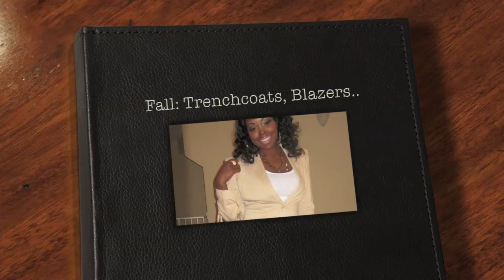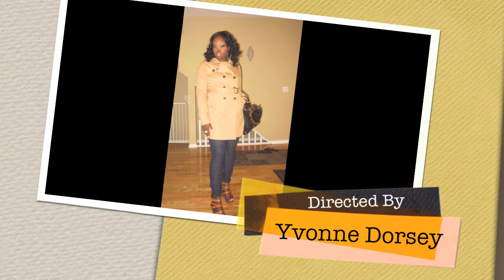Fall: Blazers, Trenchcoats...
Tan Blazer  FOREVER21
Zelda Dark Denim Jean Legging EXPRESS
Tan Flats   PAYHALF
White Tank  FOREVER21
Tan Trenchcoat FOREVER21
Wedge Peep Toe FREDERICKS OF HOLLYWOOD
Red Trenchcoat  FOREVER21
Black Flats PAYHALF